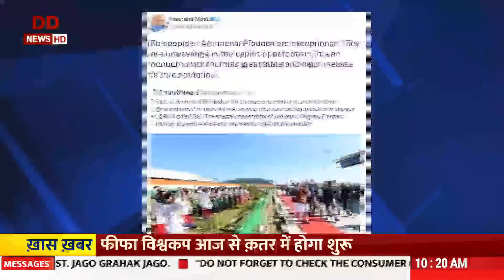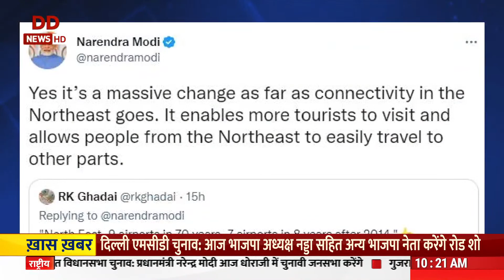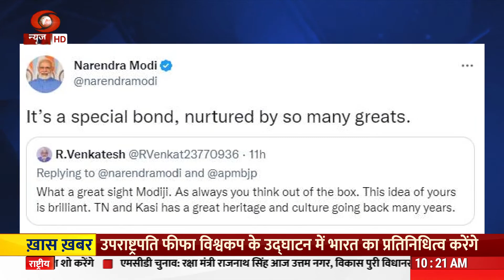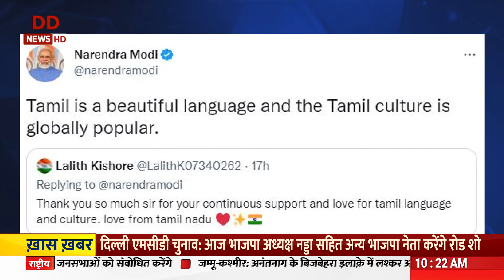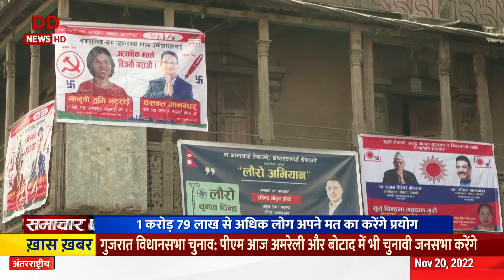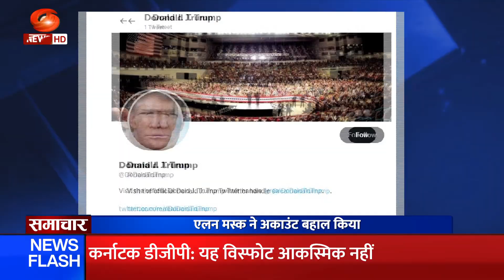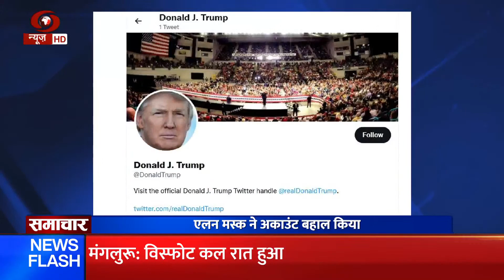समाचार: भारत-न्यूज़ीलैंड के बीच दूसरा टी-20 मैच आज और अन्य महत्वपूर्ण ख़बरें